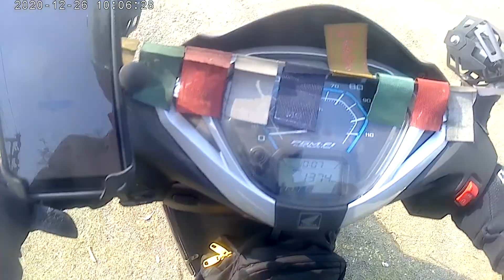Trip to Benapur Chawr - Start after breakfast break - 26th December 2020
We started again on Mumbai Expressway after completing out breakfast.